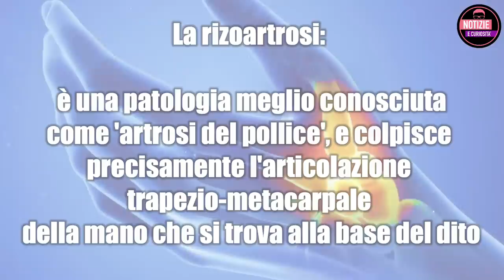Eros Ramazzotti, LA MALATTIA ENTRATA NELLA SUA VITA: una patologia chiamata rizoartrosi